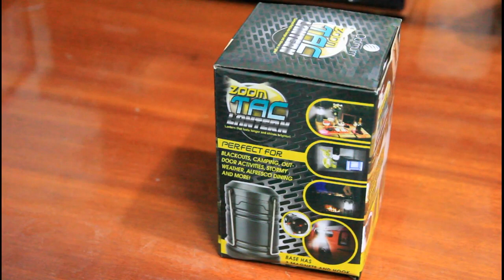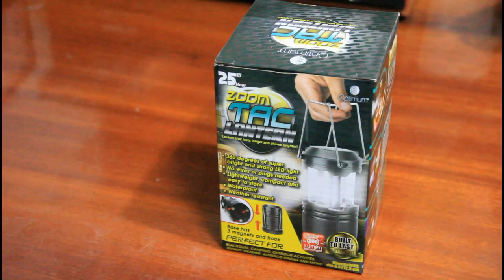รีวิว โคมไฟ ความสว่าง 300 ลูเมน ยี่ห้อ Zoom Tac Lantern มีแม่เหล็กช่วยการยึดติด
รีวิว โคมไฟ ความสว่าง 300 ลูเมน(LUMEN) ให้เห็นความสว่างรอบทิศทางในแบบ 300 ลูเมน โคมไฟมีแม่เหล็ก ช่วยในการยึดติดโคมไฟ ไว้กับเหล็ก ยี่ห้อโคมไฟ Zoom Tac Lantern ใช้ถ่าน AA 3 ก้อน ..ช่องสัพเพเหระ รีวิวทำคลิปมาฝาก ขอบคุณที่ติดตามรับชมครับ